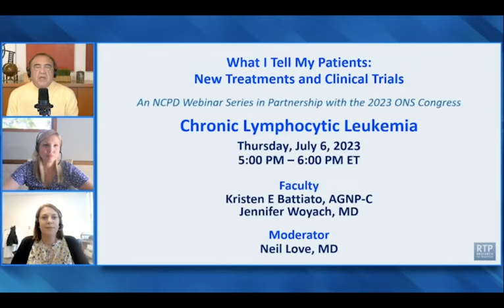Chronic Lymphocytic Leukemia | What I Tell My Patients: New Treatments and Clinical Trials — Chro...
Featuring perspectives from Ms Kristen B Battiato and Dr Jennifer Woyach, including the following topics:

  •  Introduction (0:00)

  •  Case: A woman in her early 70s responding to ibrutinib for 4 years (27:07)

  •  Case: A woman in her early 80s with TP53-mutant, del(17p) disease responding to acalabrutinib (38:02)

  •  Case: A man in his mid 50s with chronic lymphocytic leukemia/small lymphocytic leukemia treated for a year with obinutuzumab followed by venetoclax; no evidence of disease for 3 years (43:29)

  •  Case: A Cuban woman in her mid 60s with multiregimen-recurrent disease, now receiving venetoclax (53:17)